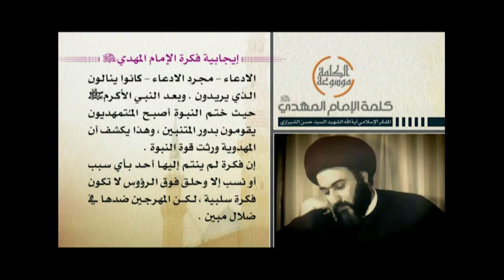كلمة الإمام المهدي عجل الله فرجه - إيجابية فكرة الإمام المهدي - آية الله الشهيد السيد حسن الشيرازي